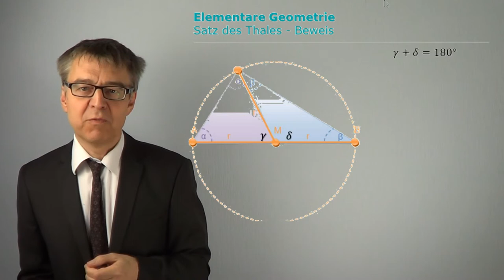Vom Satz des Pythagoras und vom Satz des Thales (rechtwinkliges Dreieck) - MathBasics3/4